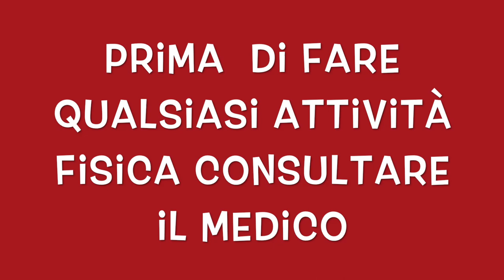ALLENAMENTO - BRACCIA E GAMBE TONICI CON MANUBRI A CASA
Allenamento combo per braccia e gambe toniche con manubri
esercizi con manubri per tonificare gambe e braccia a casa.
gambe toniche con manubri a casa esercizi due in uno.